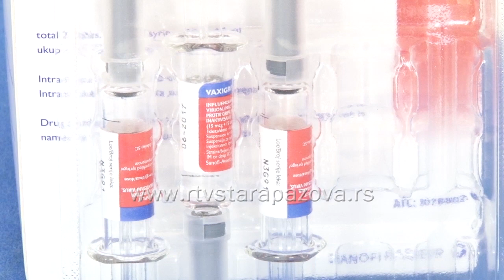Nedovoljno vakcina protiv gripa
Vakcinacija protiv sezonskog gripa počela je 1.oktobra. Pandemija korona virusa, koja se ponovo zahuktava  pojačala je interesovanje građana za vakcinacijom protiv gripa.